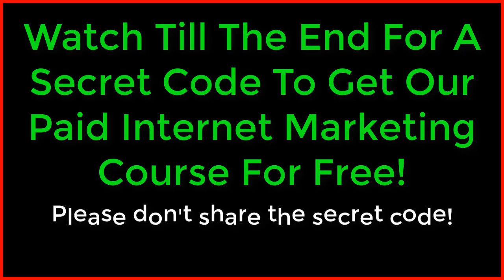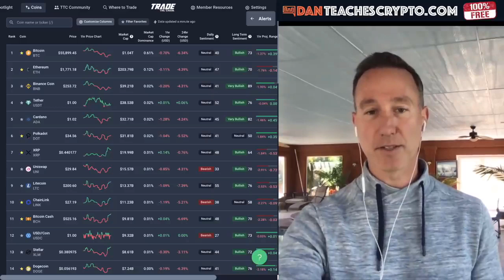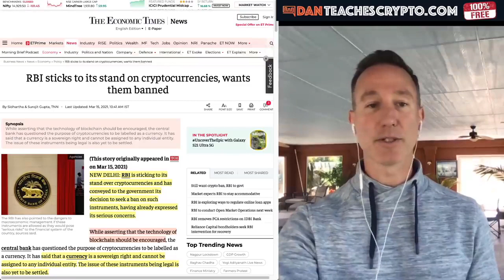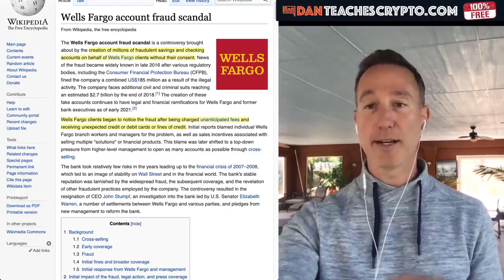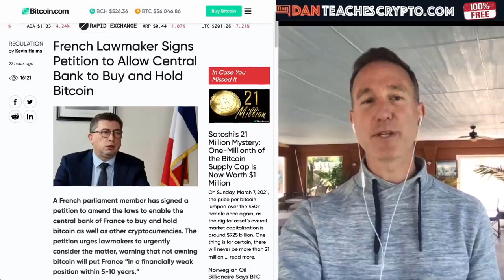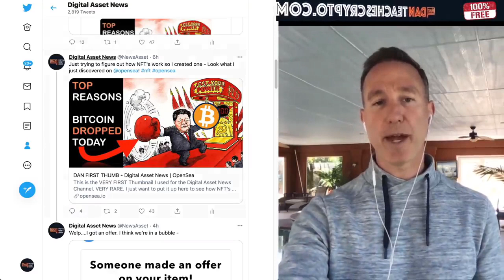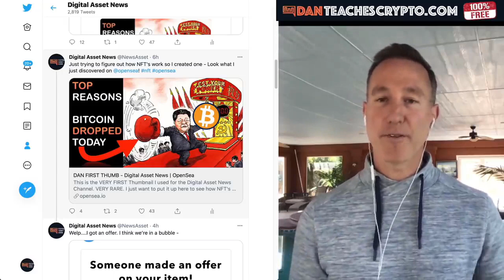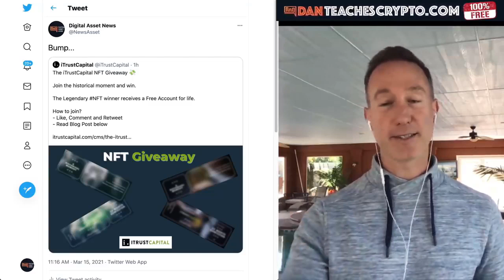Warning!!! India's Reserve Bank Is Thinking To Ban Crypto And Bitcoin! How Could This Effect You?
The Reserve Bank Of India is looking to a FULL BAN on Non-Sovereign cryptocurrency. Find out what you should be aware of if this happens and if other countries and governments start to go in this direction and ban cryptos and bitcoin !

Really Cool Discovery!
I just found a texting chat bot that pays me $100 when I connect people to her! No really, check it out for yourself and learn how she can do the same for you! Get this cool textbot for your business at

What to start an online business without all the fluff?

On this channel we have tutorials for getting started with Wordpress and more advanced Wordpress setup like making Wordpress ecommerce stores and using and configuring plugins like Elementor Pro, Divi, Beaver Builder, WP Bakery and Visual Composer. We also have videos about using and selecting themes.  Other advanced topics are covered using CSS, HTML, PHP and Javascript.

To get setup with Wordpress, you will need Wordpress hosting for you site and also a domain name. There are many hosting companies you can use and I have videos comparing several top hosting companies and how to get a good domain for you site. Many of the Wordpress plugins are free but most offer a paid version for more functionality.  I use a mix of free and paid plugins for my Wordpress sites.  For my ecommerce Wordpress site I use the Flatsome theme since it has a few things I like that make building a Wordpress ecommmerce site easy. Make sure to follow and click the notification bell to get updates of all my new videos since I will keep adding more on a regular basis to help you on your Wordpress journey!

Also, makes sure to see what Michael Saylor has to say about crypto, bitboy, ETH, Bitcoin, BTC, NFT,  and ADA.